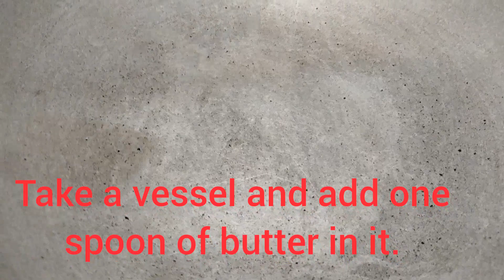How to Make Chicken chow mein 🍝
hope you are doing well by the blessing of Allah Almighty
chicken chow mein in my own style
[Ingredients]

if you like my video so don't forget to give a big thumbs up ♥️
ALLAH hafiz
follow [@cookingwithpassion17 ] for more content) thanks